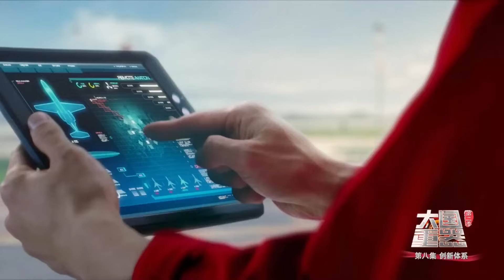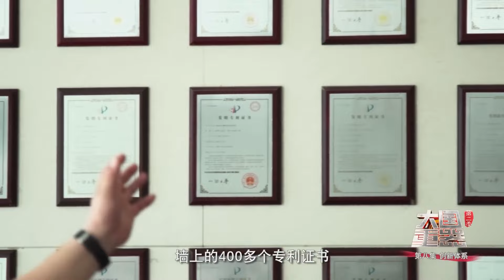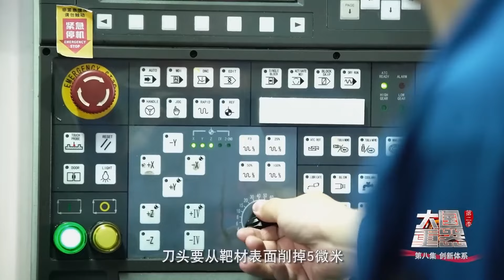作为新一轮科技革命和产业变革的核心驱动力 人工智能将会更广泛地应用到智能控制 无人驾驶 语言图像理解等多种领域 ！《大国重器Ⅱ》EP08【CCTV纪录】